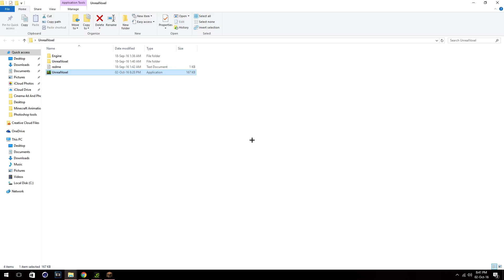Minecraft In Unreal Engine (C++ Program)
Just running Minecraft and testing it on a Unreal Engine that was NOT coded by me.